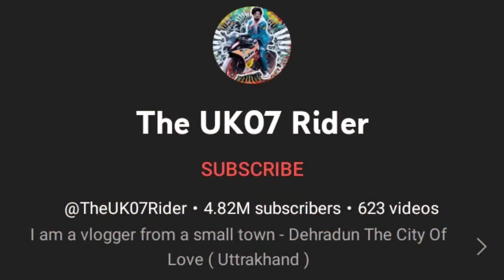Sourav Joshi Vlogs Vs The Uk07 Rider Car & Bike Collection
This video related search keyword:
uk07 rider bike collection
sourav joshi vlogs vs the uk07 rider bike or car collection
sourav joshi car collection
sourav joshi vlogs car collection
sourav joshi
sourav joshi vlogs cars